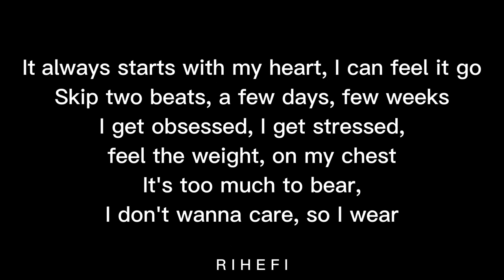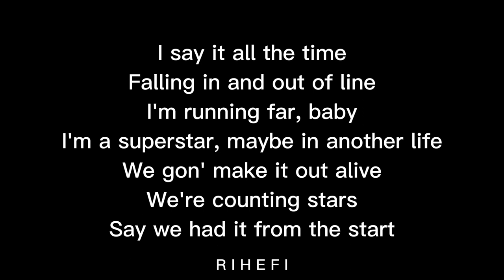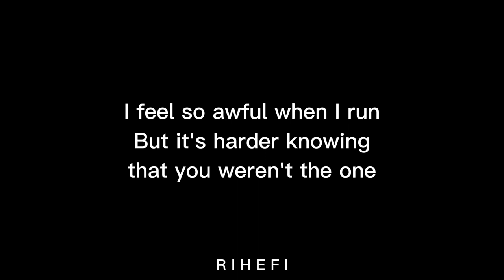BoyWithUke - Camouflage (Acoustic Karaoke)